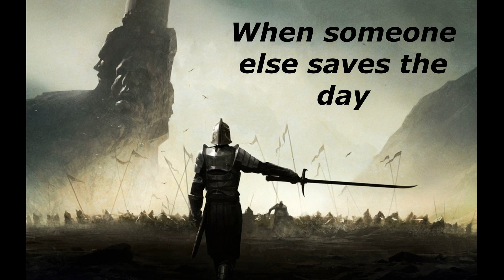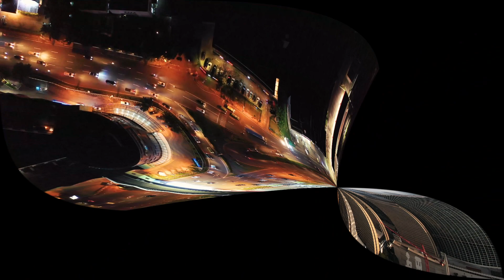When someone else saves the day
A reading of my article, When someone else saves the day, which you can find here if you would to read it yourself.